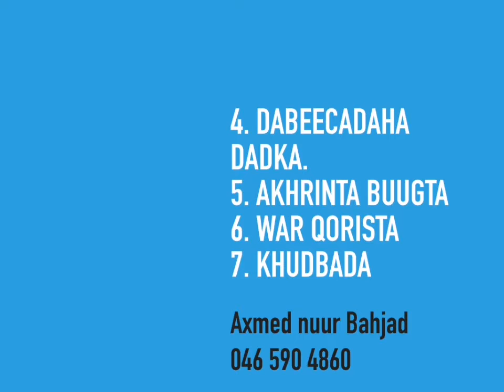Casharada Xiliga Fasaxa Lagu Jiro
Horumarku wuxuu ku yimaadaa fikrad fiican, shaqo badan iyo sabir aan kala go'ayn.